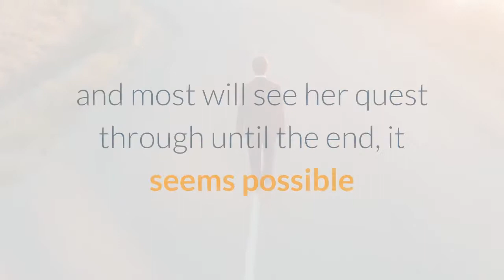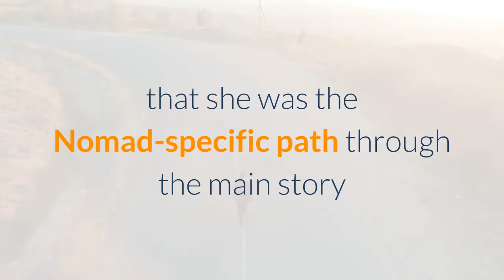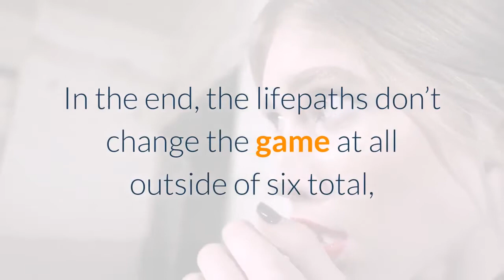A Theory On Where Cyberpunk 2077’s Lifepath Content Went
One of the great mysteries of the release of Cyberpunk 2077 was that after much discussion about how “lifepaths” would determine the course of the story as they do in many RPGs, in the end, Cyberpunk’s had close to no effect on the game at all. The sum total of the entire lifepath idea was:So what happened? I came across a rather interesting theory by u/vveeveevv that I hadn’t really considered before, but the more I think about it, the more it makes a lot of sense. The idea is that many large pieces of the main story and its most significant side quests were formed through a hacking up of the original life path system, and in the end, they were all joined together, as perhaps the fear was that there was not enough content without all players having access to all quests, or there wasn’t time to fully flesh them all out. The three life paths may be represented by major side characters in the game:Panam is clearly the Nomad path, and while everyone has to meet Panam in the main story and most will see her quest through until the end, it seems possible that she was the Nomad-specific path through the main story that other lifepaths may not have had access to. I’d say her storyline was the most fleshed-out, including having the dedicated Nomad ending of the game being the best one (that any lifepath can access, of course)Judy was likely the Street Kid path, and while Judy’s romance/friendship path pans out, it’s easy to see how aspects of her storyline were left unfinished or appear to be cut. The entire resolution of her taking over Cloud from the Tyger Claws happens offscreen. Evelyn Parker seems like she’s going to be a major character in the story and yet she doesn’t speak at all after her initial introduction, is kidnapped, put in a quasi-coma, and then kills herself, all without saying a word. Extremely weird. Something happened here. The Corpo life path seems the least fleshed-out, but the idea is that it may have originally tied into Meredith Stout, another one of Cyberpunk’s baffling “wait what happened to her?” characters. In her case, she seems set up to be a major figure, and strangely, the game actually builds in a one-off romance with her right off the bat, but she’s never seen or heard from again after that. There are also additional hints about a Corpo path, like Militech headquarters having a partially built-out interior that’s never used. So, instead of three, separate paths player could have taken, they were all left unfinished in various stages, and combined into one central quest all centered around Johnny and chip. In the end, the lifepaths don’t change the game at all outside of six total, extremely short missions/intros that have little impact on the rest of the game.